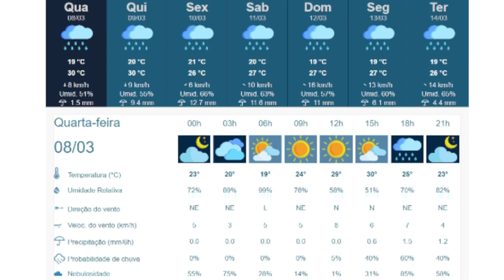08/03/2023 | Previsão do Tempo de Rio Claro-SP com Renata Maju Fonseca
O Globaltcast da Manhã, GTC para os íntimos, é uma revista eletrônica leve, bem humorada, para você começar o dia bem informado e de altíssimo astral. Utilidade pública, cultura, lazer, esportes, segurança, humor, negócios, política, personalidades, finanças, empreendedorismo e muito mais, comentados por Renata Fonseca e por um convidado diferente todos os dias. Não perca!